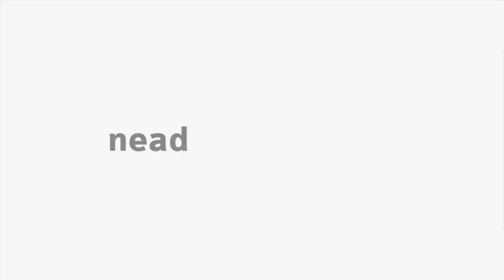[LIBRAS] Gestão Empreendedora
Interpretação de libras na Empreendedorismo Governamental - Gestão Empreendedora com o professor Emiliano Elias de Andrade para o curso de Bacharelado em Administração Pública.